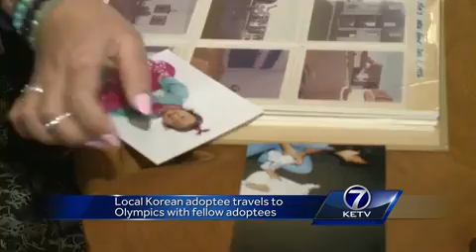Local Korean adoptee travels to Olympics with fellow adoptees